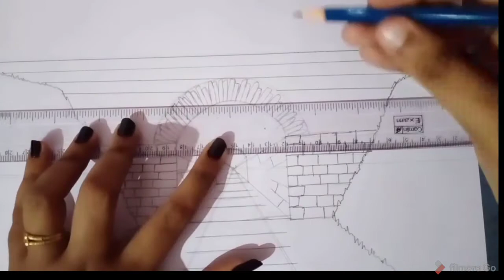How to draw train track and tunnel || easy drawing step by step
Hello everyone!!
In this video i have shown how to draw train track and tunnel.Hope this will be helpful for beginners..